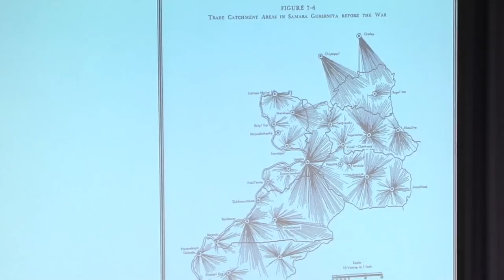Jan Douwe van der Ploeg: Food sovereignty A critical dialogue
Peasant- driven agricultural growth and food sovereignty

Organized by the Yale University Agrarian Studies Program and The Journal of Peasant Studies in collaboration with Food First, Initiatives in Critical Agrarian Studies/International Institute of Social Studies (The Hague), Transnational Institute (Amsterdam), the Yale Sustainable Food Project, and Yale South Asian Studies, with support from Kempf Fund